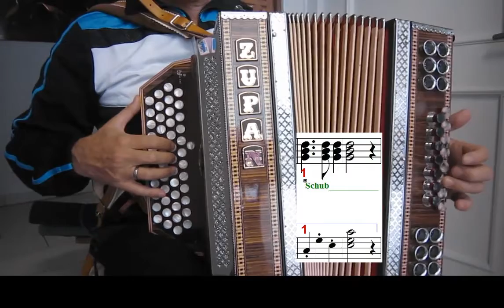Gleichtonspiel - Erstes Zusammenspiel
Das sind durchwegs Lernvideos für und mit Schülern der letzten 15 Jahre, die ich damals noch auf Vimeo hochgeladen hatte. Da der Harmonikalehrgang über die TSN Plattform geschlossen hat, übertrage ich nun den Großteil der Videos auf Youtube.
Vielleicht sind einige Tipps auch für dich hilfreich. Ich wünsche ein gutes Weiterkommen im Spiel und viel Freude. siehe auch @